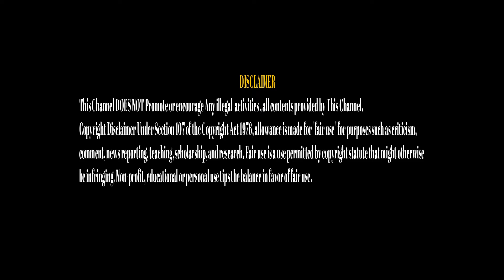MEERA MITHUN TROLL | மீராமிதுன் கொடுமைகள் | MEERA OFFERS MOVIE CHANCE TO VADIVELU | TROLL BYTES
MEERA MITHUN TROLL | MEERA OFFERS MOVIE CHANCE TO ACTOR VADIVELU | TROLL BYTES

TROLL BYTES